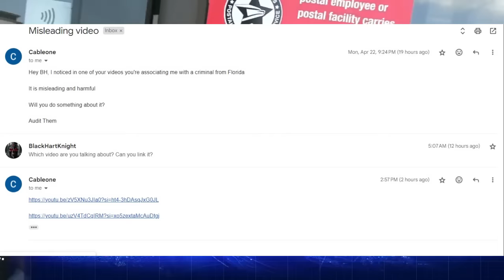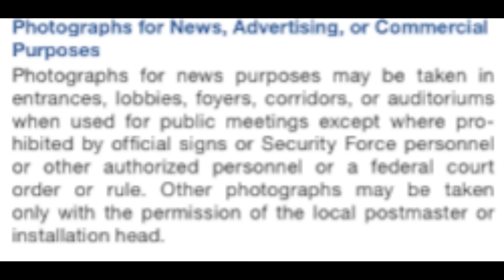Rusty Boy Gets Criminally Trespassed From a Cobb County GA Post Office